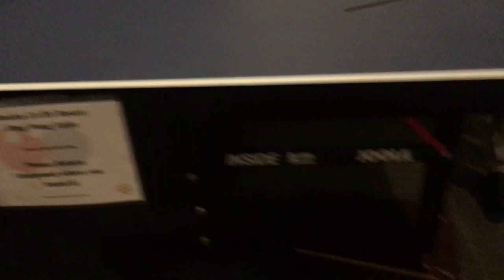Ping Pong, Pool, and Getting Yelled at By Security!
Hey Guys! This is my first video and I’m taking you on a tour of our resort! Come see what my brothers and I do all day!